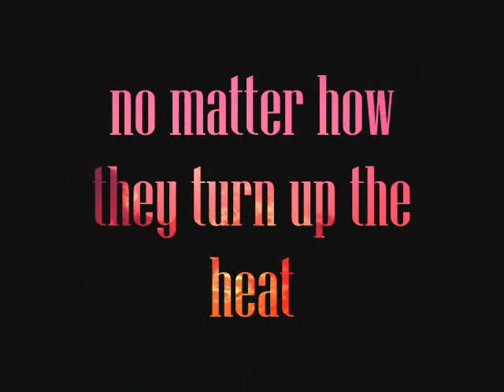Evil in paradise trailer.wmv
Book trailer for Beth Cheylan's new book Evil in Paradise